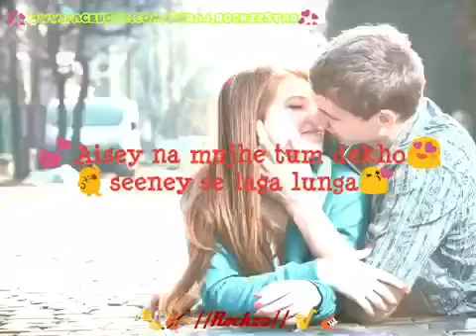Tere 🤦‍♀️samne aa jane se♥️ mra whatsapp status video